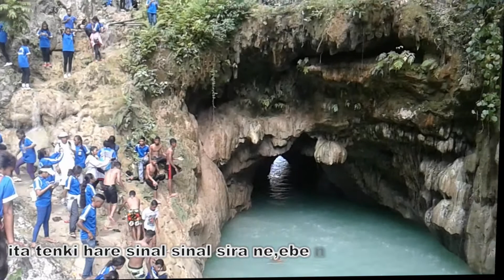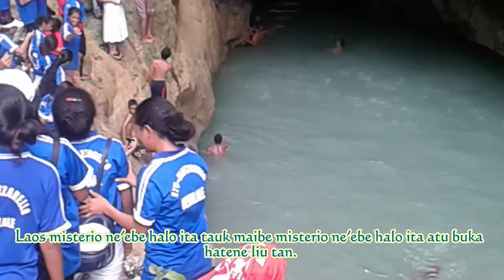Tau matan ba Natureza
Ekolojia integral mak ita hotu nia preokupasaun. Video-clip ne'e produz husi grupu Laura Vicuña, ETV, S. Maria Mazzarello (Venilale).